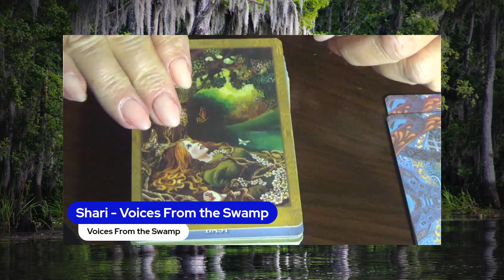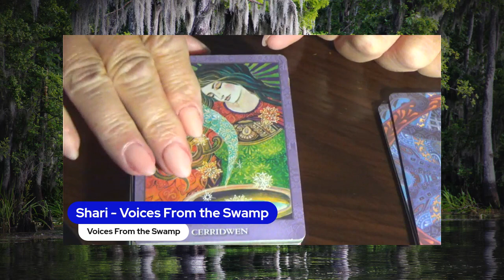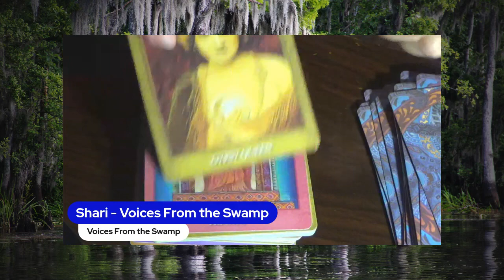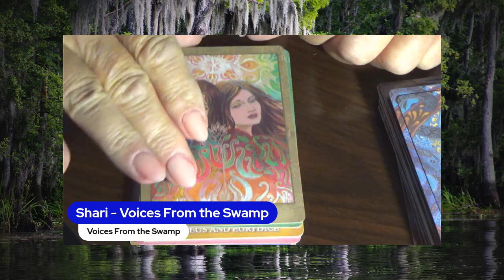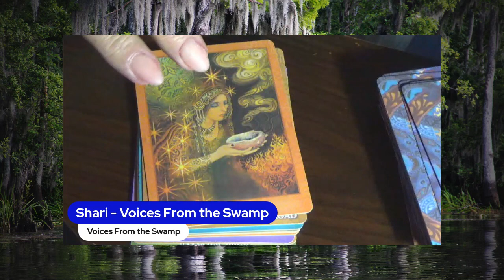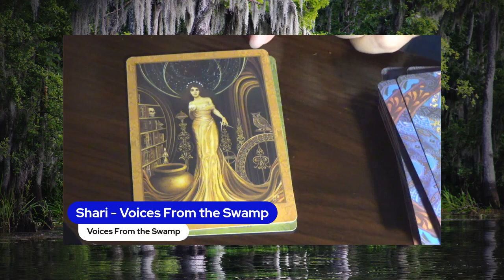Card Flip for Mystic Sisters Oracle Deck by Emily Balivet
This deck was created for clarifying the inner voice. Mythological Goddess Art is symbolic and the archetypes are designed to resonate on an ancient wavelength to create a personal response. Marina of Heart Centered Tarot found them first and introduced this deck to our group, The Sisters of the Mystical Tarot. As she said, it just spoke to her that this was a deck meant for our group, and I completely agree.